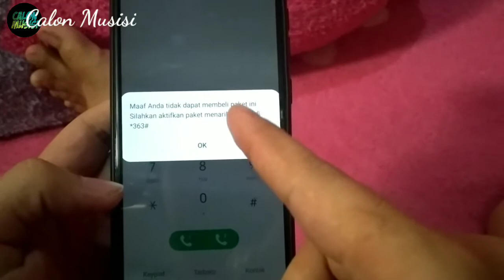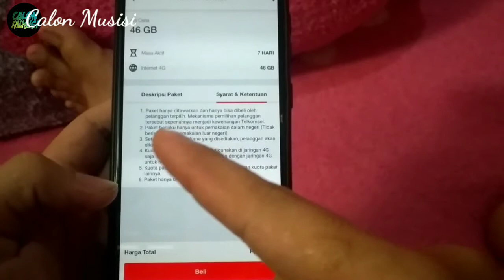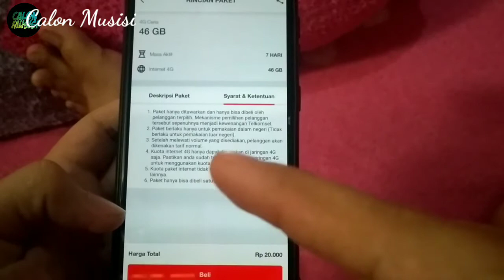Murah Banget !! Cuma 20 Ribu Doang Kalian Bisa Dapat 46 GB Dari Telkomsel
By: CALON MUSISI